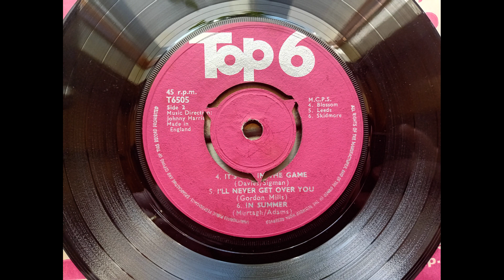It’s All In The Game - Unknown from Top 6 EP (1963 T6505 4 of 6) Vinyl rip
This is a cover of the Cliff Richard hit single from 1963, however the song has a much longer history. Originally the melody was written in 1912 by Charles G Dawes, but it wasn’t until 1951 that Carl Sigman added the lyrics. The first vocal version issued was by Tommy Edwards in 1951.

Of interest may be that Charles G Dawes went on to be a co-winner of the Nobel Peace Prize in 1925 for his work on the Dawes Plan for World War One Reparations. He also served as the US Vice President from 1925 to 1929 under Calvin Coolidge.